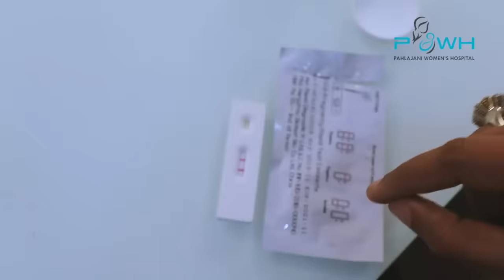Urine Pregnancy Test कब और कैसे करें - How to do urine pregnancy test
Best way and time to do a urine pregnancy test and after how many days of missed periods one can know the exact status of pregnancy whether it is positive or negative.

I am Dr. Neeraj Pahlajani, a High-Risk pregnancy & fertility specialist at Pahlajanis' Women's Hospital in Raipur, India & I create informative & educational videos on women's health, pregnancy management & reproductive health.

Our fertility center is dedicated to helping people complete their families, get pregnant, and bring the Joy of parenthood at home.
We deal with all aspects of men's and women's infertility including IVF Treatment, IUI Treatment, ICSI, PESA, TESA, and Surrogacy.

Address- Pahlajanis' Women's Hospital, Anupam Nagar, Near T.V. Tower, Raipur, Chhattisgarh, India. 492007